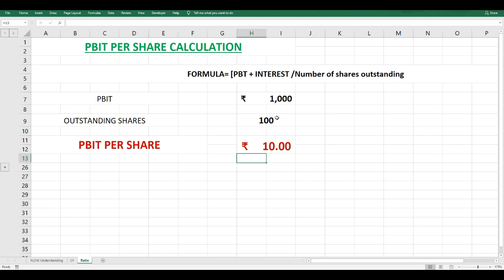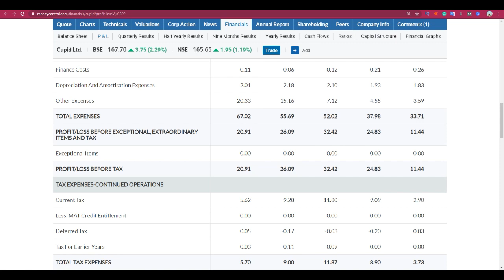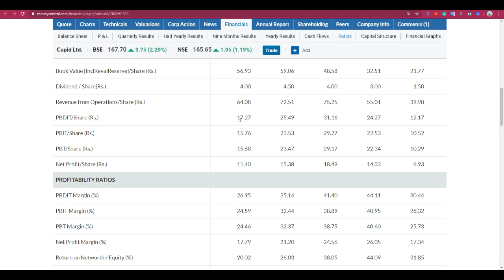Calculate PBIT Per Share | What is PBIT Per Share in Hindi | Examples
In this video, we explain PBIT Per Share  | How To Calculate PBIT In Hindi step by step.& also given Live Market Examples

If You have any doubts or questions about the topic WhatsApp Us.